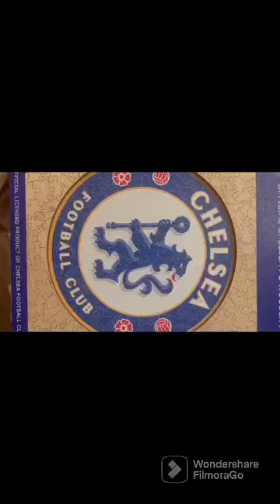Timelapse of me building my Chelsea puzzle